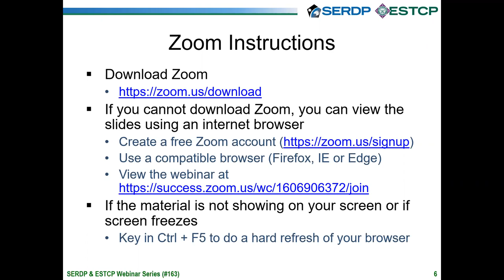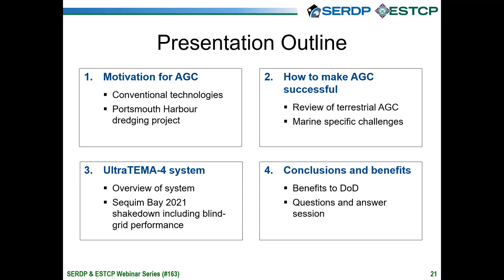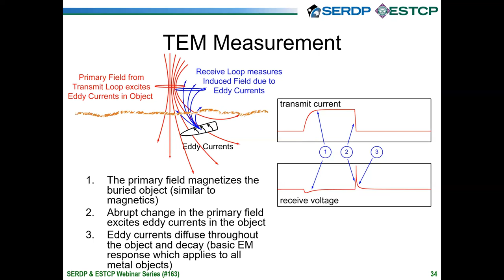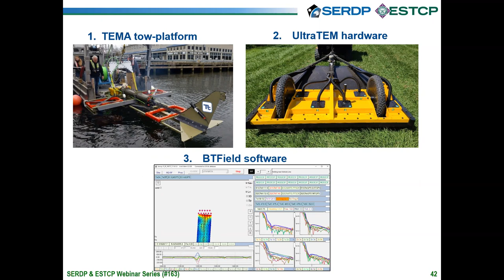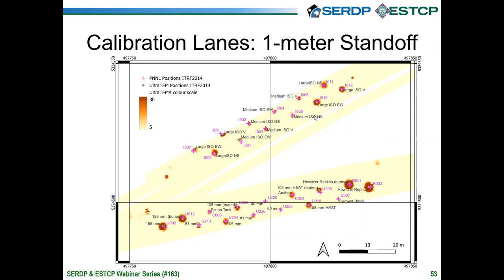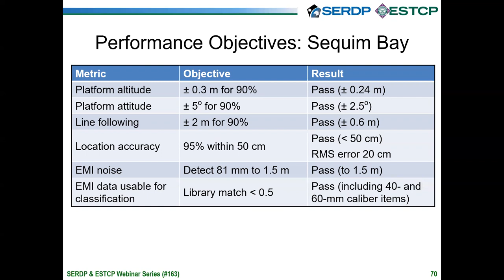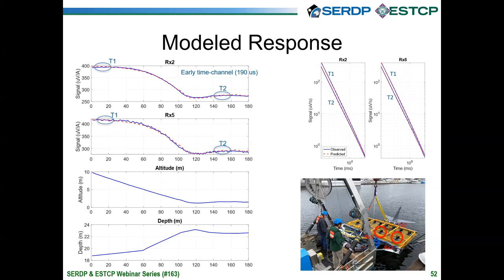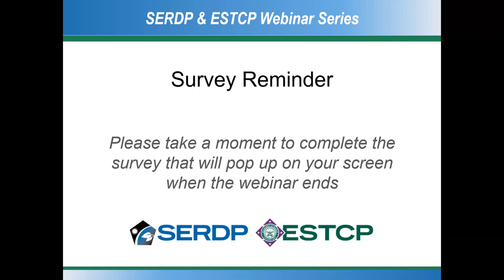Advanced Geophysical Classification of Buried Ordnance in Marine Environments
This SERDP and ESTCP webinar focused on DoD-funded research efforts to identify reliable techniques for detailed survey of unexploded ordnance (UXO) at underwater remediation sites. Specifically, the investigator covered the development of a marine advanced geophysical classification system that can detect medium-sized ordnance in shallow water at depths between 5 and 150 feet.